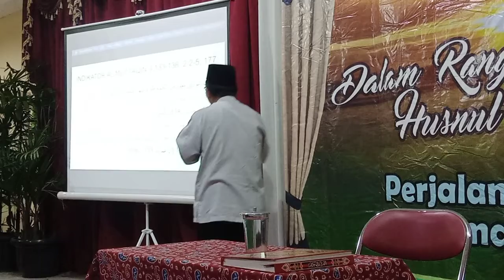Bp Ir. H Seno Hadi Sumitro memberikan tausiah Pengajian IPHI kota Surakarta. Senin, 5 Desember 2022